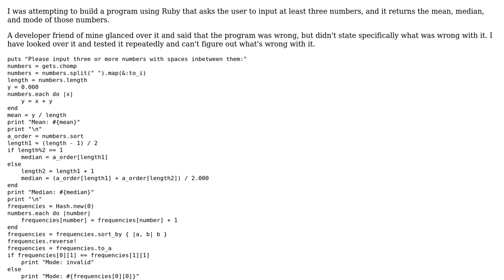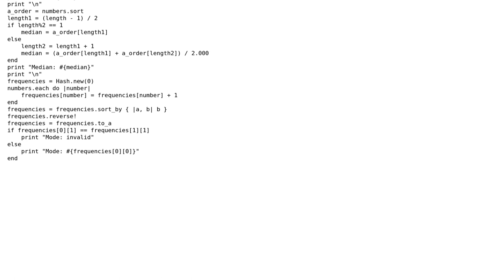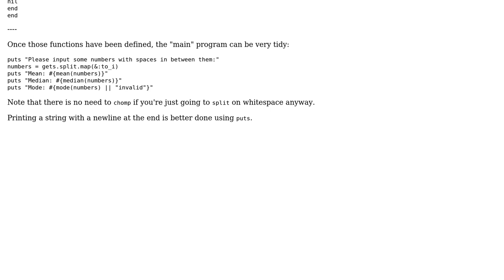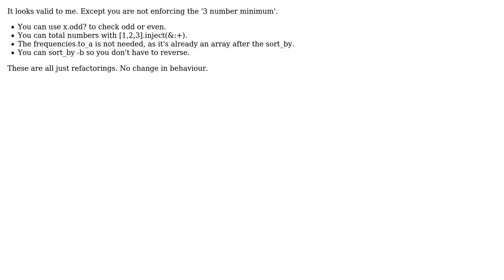Program to find the mean, median, and mode of numbers (2 Solutions!!)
Program to find the mean, median, and mode of numbers

With thanks & praise to God, and with thanks to the many people who have made this project possible! | Content (except music & images) licensed under CC BY-SA | Music | Images & others | With thanks to user Nigel Thorne user Andrew Lim user 200_success and the Stack Exchange Network Trademarks are property of their respective owners. You are responsible for your own actions.